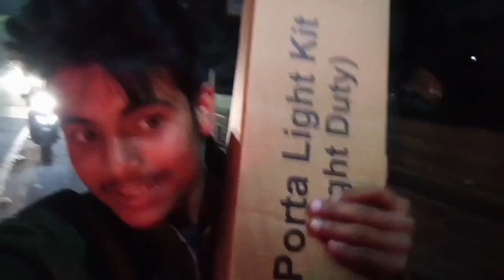হঠাৎ কিবা কিনিবৰ বাবে গুৱাহাতীলৈ ॥ Way to guwahati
in this video I go to guwahati

Market address - photo center ( Lakhtokia )

axomiya vlogger
assamese vlog
zubeen vlogs
assomiya vlogger
vlogger
zubeen vlogs
assamese video
zubeen vlogs
assamese vlog video
guwahati
way to guwahati
jubin baishya
a vlog in guwahati
jubin vlogs
zubeen vlogs